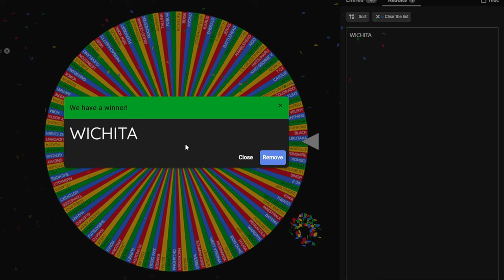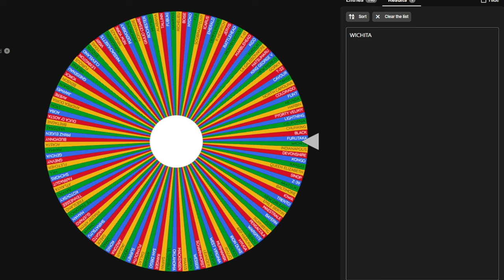Good ol' American FREEDOM! - WICHITA || World of Warships: Legends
The might and power of the US Navy never disappoints! 203mm 8-inch guns, loads of anti-aircraft armaments, decent armor and good speed, and of course FREEDOM is EXACTLY what I need in my life! Presenting USS WICHITA in todays video :D

Once again the idea of the wheel was Spartan Elite43's alone! I use the wheel for the sole purpose of spicining up the videos and having fun! That is what it is all about at the end of the day. Credit always goes where it is rightfully due! Nothin' but respect for Spartan on Dr Ghost Games :)

Dr Ghost Games (0302)

XBOX LIVE!
DrGhostGames669

EMAIL FOR BUISNESS INQUIRIES/CLIP SUBMISSIONS!

All profits made on this channel will be used for upgrading my stuff I use for content creation; that being controllers, headsets, keyboards, monitors, etc. One way or another, all of the money I get from this channel will be reinvested back into the channel one way or another. Thankyou all so much for your continued support and generosity!

STUFF I USE FOR RECORDING, STREAMING, & GAMING!
Xbox Series S (Console)
AMD Radeon RX 550 (Graphics Card)
Corsair K55 RGB PRO (Wired Keyboard)
Corsair HS65 SURROUND (Wired PC Headset)
Turtle Beach Stealth 700 Gen 2 (Wireless Xbox Headset)
Corsair Ironclaw RGB (Wired Mouse)
MAONO 192KHZ/24Bit USB (Recording/Streaming Microphone)
3.0 32GB Flash Drive (For recording raw console gameplay)
1080p Capture Card (For streaming/recording console gameplay)
Left monitor (25 inch 100hz)
Right Monitor (22 inch 60hz)

0:00 - Review/Ship Overview
7:16 - Commander Build
8:20 - Gameplay